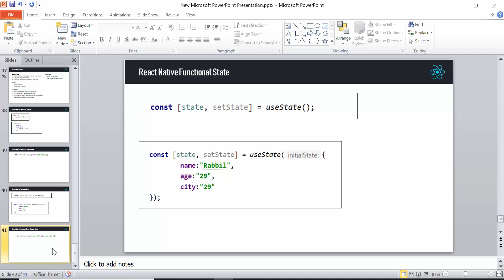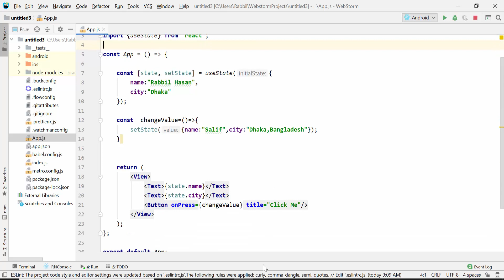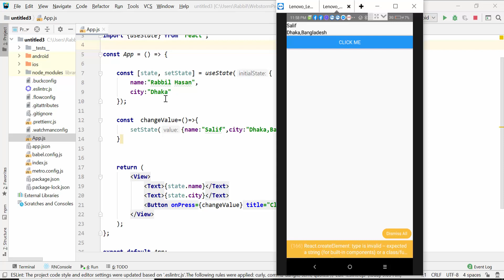React Native Tutorial Bangla | Part 23 React Native Functional State